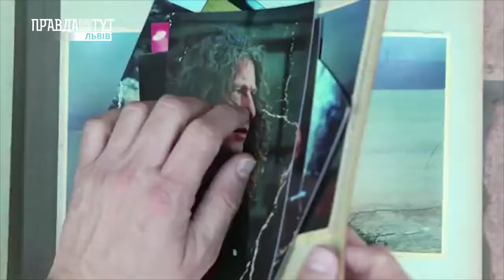Нове звучання пісень Кузьми. ПравдаТУТ Львів